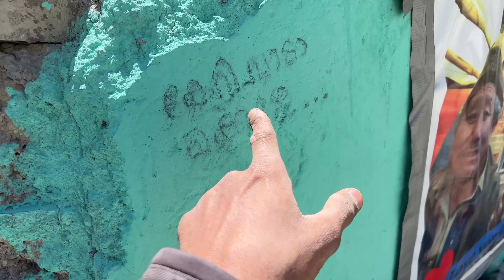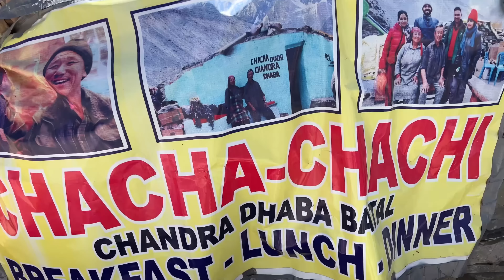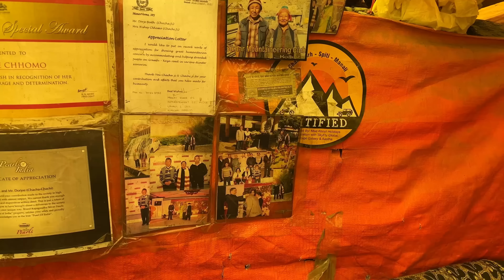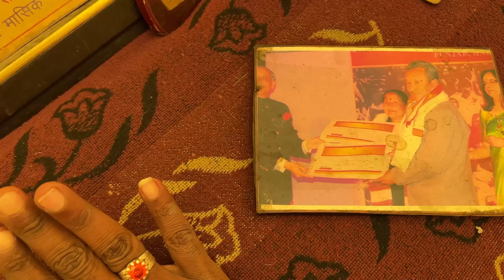വണ്ടി ഇടിച്ചു ശേഷം ഇവർ ഞങ്ങളോട് ചെയ്തത് കണ്ടോ